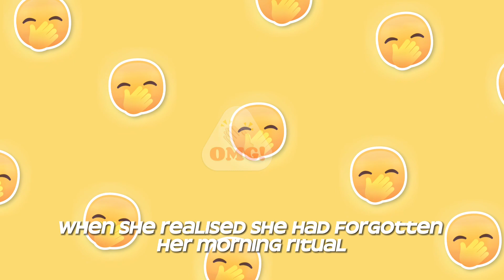🤣 JOKE OF THE DAY🤣! THE BEST RITUAL? - Dr. Smith has recently acquired his pHd from YTube university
🤣🤣 A flat-chested young lady goes to Dr. Smith 🤦‍♀️🤦‍♀️🤦‍♀️ .

✅ Content Everyday! ✅

                                                                               👇JOKE 👇

A flat-chested young lady goes to Dr. Smith for advice about enlarging her breasts.

He tells her, "Every day when you get out of the shower, rub your breasts and say, "Scooby dooby doobies. I want bigger boobies."

She did this every day faithfully and after several months, it worked! She grew great boobs! One morning she was running late and she was on the bus when she realized she had forgotten her morning ritual.

At this point she loved her new boobs and didn't want to lose them, so right in the middle of the bus--"Scooby dooby doobies. I want bigger boobies."

A guy sitting nearby asked her, "Do you go to Dr. Smith by any chance?"

"Why, yes, I do. How did you know?"

THE END... ?
✅DR. SMITH WILL RETURN.